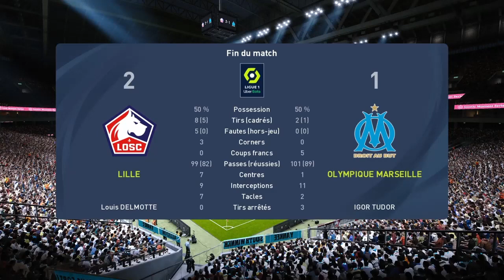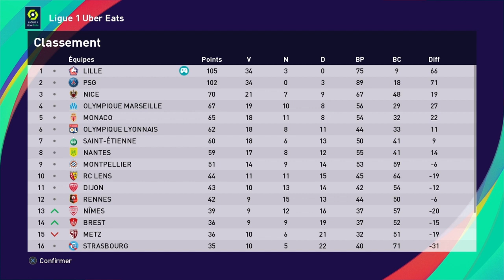PES 2021 - Lille-OM (Ligue 1 - Saison 2020-2021)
Nouveau match de la saison 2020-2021 contre l'OM. Bon match !
Bonne vidéo !

Pro Evolution Soccer 2021 (PES 2021) est la version de mise à jour de la saison de PES 2020 qui est développée et publiée par Konami . Il s'agit du 20e volet de la série PES.